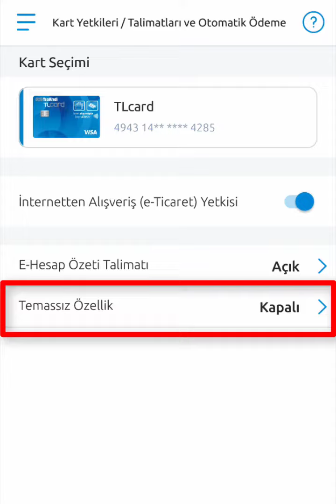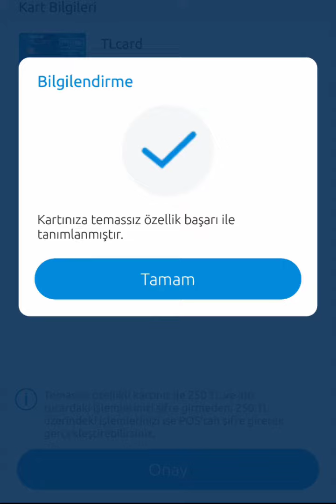Yapı Kredi Temassız Ödeme Açma - Kapatma | Yapı Kredi Mobil Temassız Kart Ödemesi Nasıl Kapatılır?